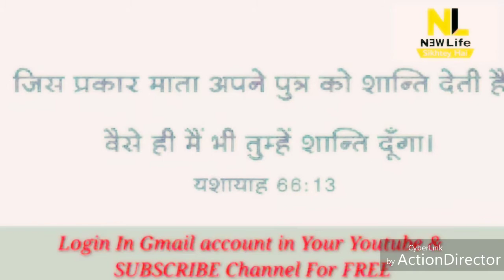Karta hoon main Teri chinta